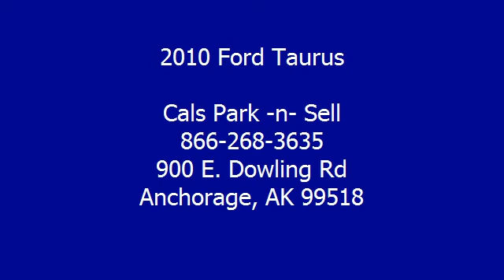2010 Ford Taurus - Cals Park -n- Sell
900 E. Dowling Rd

For Sale: 2010 Ford Taurus
VIN: 1FAHP2HW2AG163962
Engine: 3.5-Liter 6-Cylinder 263HP
Drivetrain:
Transmission: automatic
Mileage: 18,856
Color: TAN (exterior)  (interior)

Features:
2010 Ford Taurus Sedan. This vehicle features the following equipment: automatic, 3.5-Liter 6-Cylinder 263HP, Side Impact Airbag, A M/FM Radio, Auto-Dimming Rearview Mirror, Cruise Control, Power Mirrors, Power Windows, Rear Window Defroster, 4-Wheel Disc Brakes, Anti-Theft Alarm, Traction Control, Cloth Seats